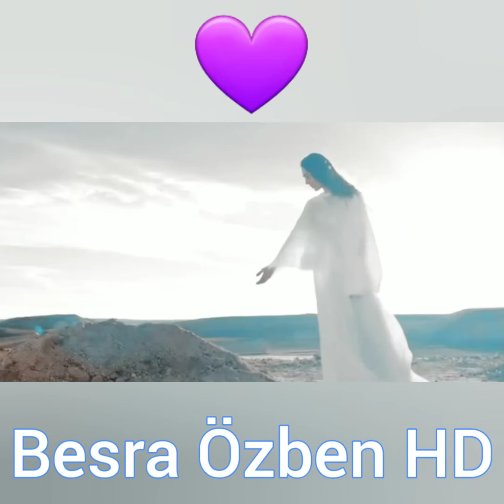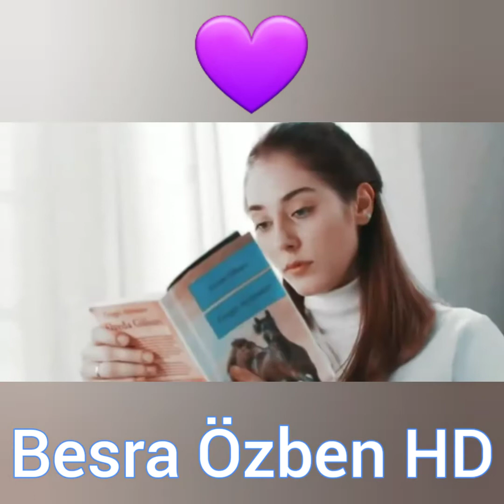Serdar & Elif : O Yar Gelir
Dizi : Gönül Dağı